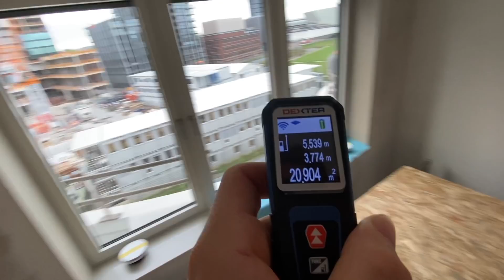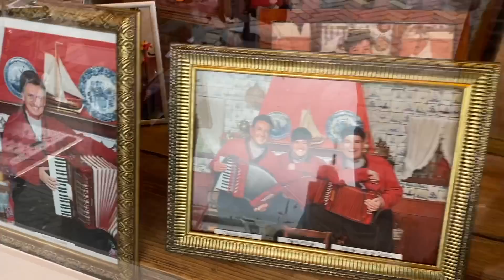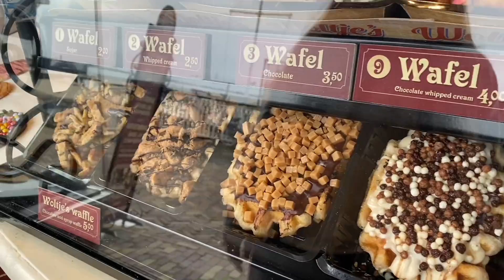VISITE UIT POLOPOS! 🤩🇪🇸 #420